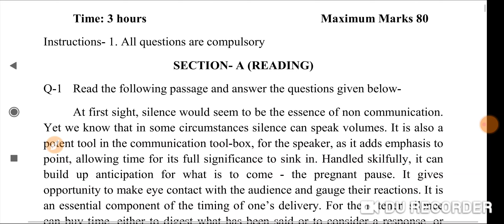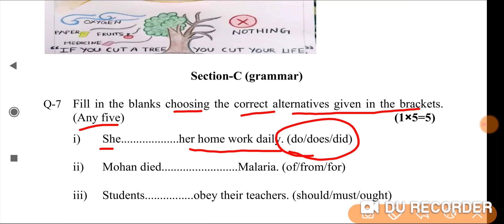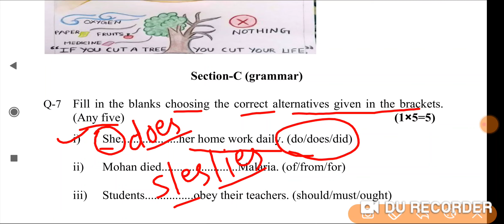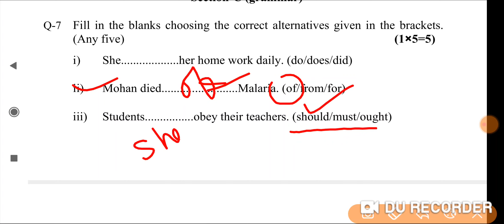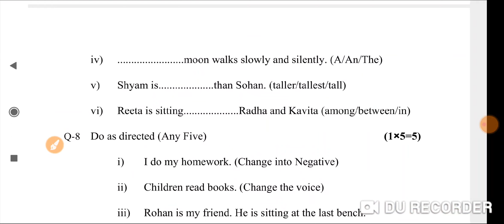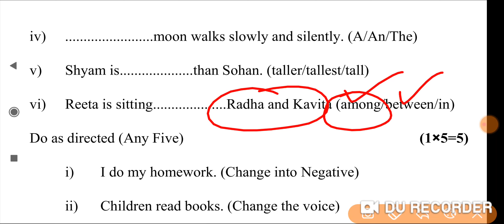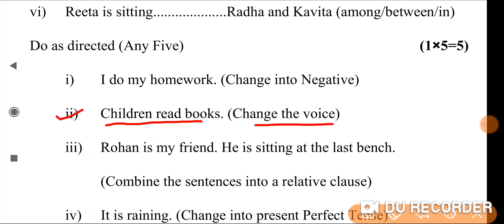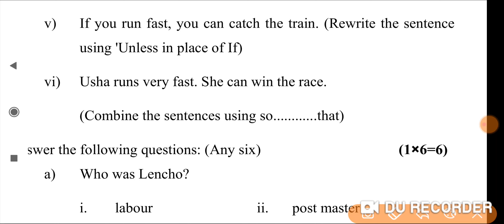Model paper class 10 English 2021-22.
इंग्लिश मॉडल पेपर कक्षा दसवीं 2021 -22.
model paper grammar solution.